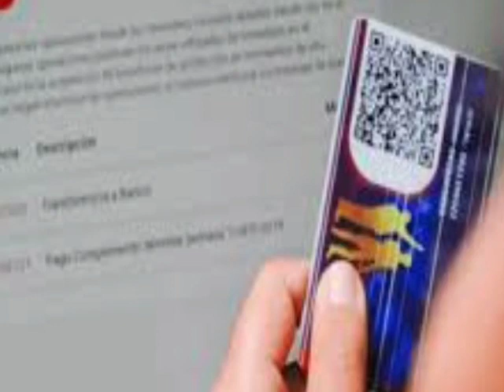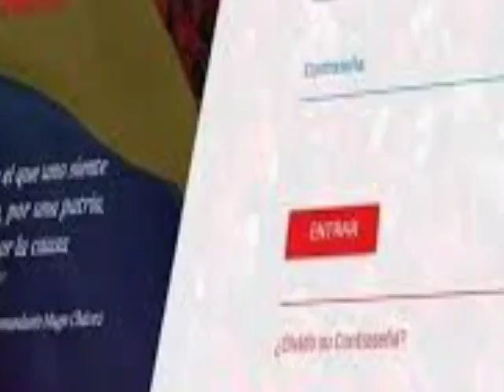NOTICIAS DE VENEZUELA HOY 4 DE MARZO 2023, EL BONO QUE ACABA DE ENTREGAR EL RÉGIMEN A LOS CRISTIANOS